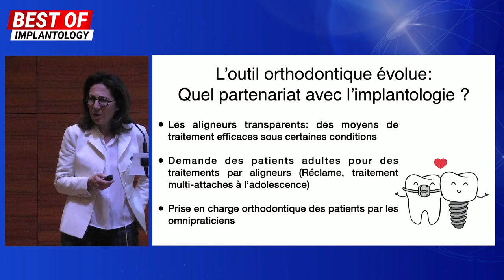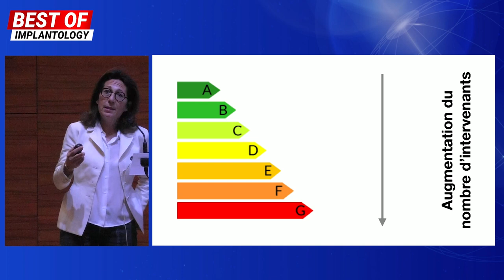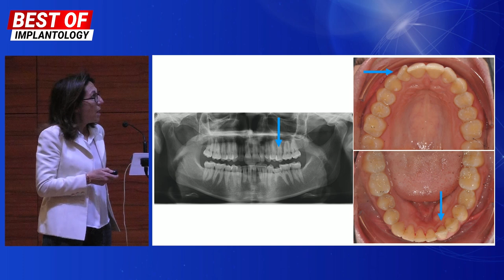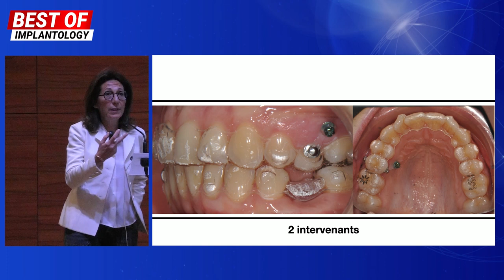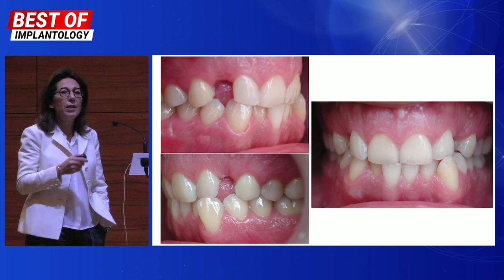L’outil orthodontique, quel partenariat avec l’implantologie ?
🤝 Quand l'orthodontie rejoint implantologie

🎥 Dans cette vidéo présentant une série de cas cliniques alliant orthodontie et implantologie, le Dr Camille Melki Frerejouand nous montre comment l'association de ces deux disciplines permet de résoudre des cas complexes et d'obtenir des résultats remarquables.

📱 Suivez-nous !

🤝 When Orthodontics meets Implantology

 🎥 In this video presenting a series of clinical cases combining orthodontics and implantology, Dr. Camille Melki Frerejouand shows us how the integration of these two disciplines allows for the resolution of complex cases and the achievement of remarkable results.